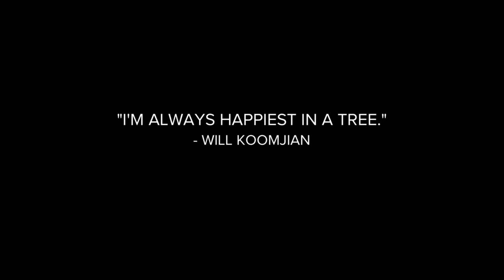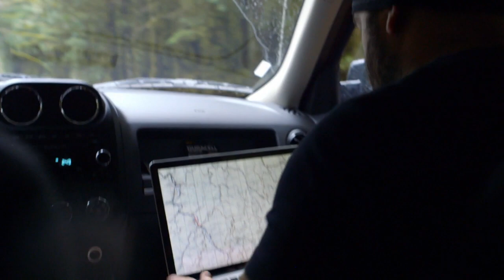"Arborist - Tree Guardians" with Will Koomjian & ATP Asia Tree Preservation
Will Koomjian & ATP (Asia Tree Preservation, Ltd.) in "Arborist Heart & Hands" Redbull TV "The coolest jobs on the Earth" series explores the daily work of arborist Will Koomjian.   Will heads from Oregon to Hong Kong and joins Jon Picker & ATP  to climb some of the most unique trees in the world - "wall trees".

ATP: Asia Tree Preservation, Ltd. in Hong Kong